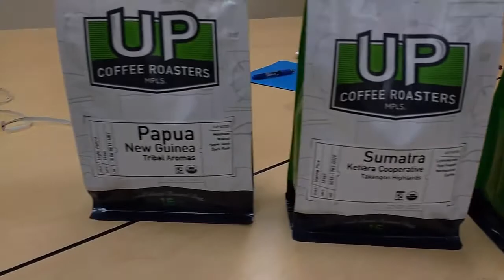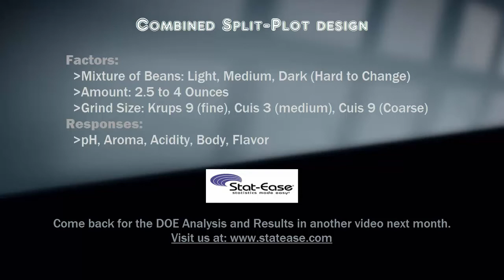Programmers Perfecting Coffee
Short, fun, mashup video previewing the experiment run by Stat-Ease Programmers to exercise new tools in Design-Expert® software and perfect their code-inducing caffeinated beverage of choice.